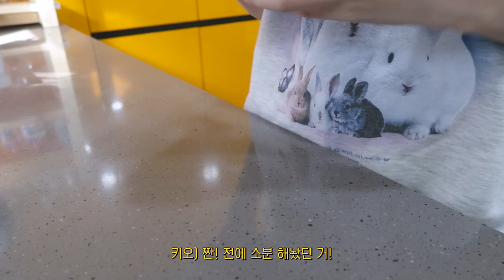마음이 편해지는 식재료 소분하기💛 베이컨, 버터, 다진마늘, 곶감, 치즈까지~🧀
요즘 제가 식재료 소분 영상을 너무너무 좋아해서
저도 한번 찍어보았어요!!
마음이 편해지는 식재료 소분, 같이 해보아요 :D